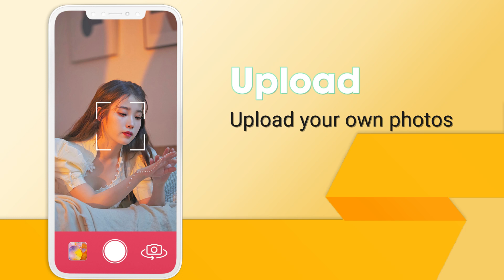Kpop IU Jigsaw Puzzle Game